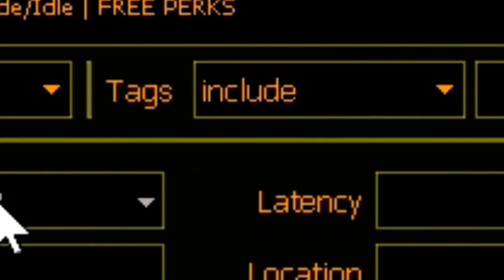The Mysterious Minecraft servers..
The longest, and hardest project of all eternity. Worth it.